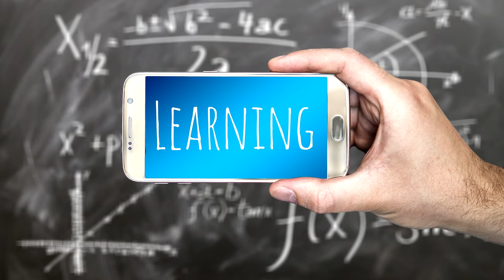Czym jest OPÓR POWIETRZA